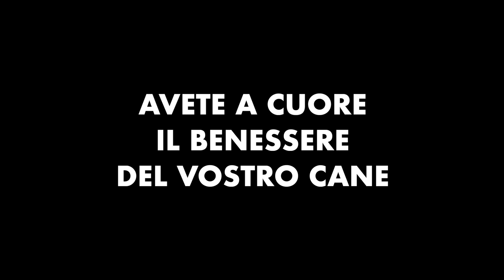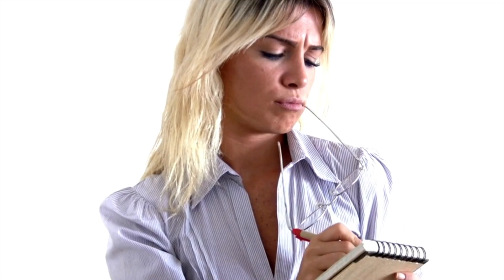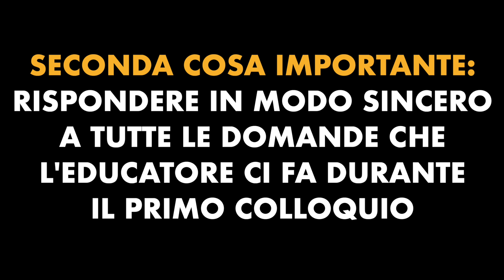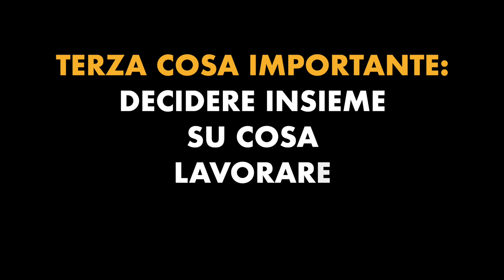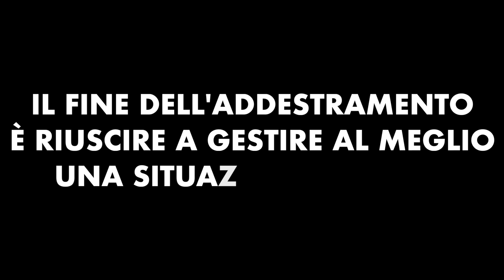Come insegnare il richiamo al cane | Prima lezione con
Dopo 7 mesi di convivenza con il nostro cucciolo, complice anche l’inizio dell’adolescenza che si sa è un periodo in cui i cani ascoltano meno e sono un po’ più ribelli, abbiamo deciso di allocare parte del nostro budget familiare 2022 per intraprendere con Cooper un percorso di addestramento. Dopo aver valutato diversi professionisti su Milano abbiamo contattato Giusy Lazzarin che ci ha aperto le porte del suo campo dandoci altresì la possibilità di condividere con voi alcune clip del nostro primo incontro.

In questo video proverò quindi a raccontarvi com’è andata quest’esperienza, mettendo in risalto i messaggi chiave che abbiamo imparato, le tecniche che ci ha insegnato e gli esercizi che abbiamo fatto con l’obiettivo di portare avanti il nostro progetto divulgativo che siamo super contenti stia incontrando un forte apprezzamento da parte della nostra crescente community. Recuperate quindi carta e penna per prendere qualche appunto, tenendo sempre a mente che ogni cane è un individuo a se. Ciò significa che non c’è una sola strada per aiutarli e questa va valutata attentamente con l’aiuto di un professionista.

✅ LINK AMAZON ✅
Dopo il successo del nostro video YouTube "Le 20 cose da comprare per accogliere al meglio un cucciolo", abbiamo deciso di creare una vetrina Amazon nella quale condividere con voi i migliori prodotti per gestire al meglio un amico a quattro zampe. I prodotti che consigliamo sono testati e valutati da noi o dalla nostra community. Check it out!

Link alla longhina:

🟢 Connettiamoci su Instagram: @coopysfamily
🟢 Connettiamoci su TikTok: @coopysfamily